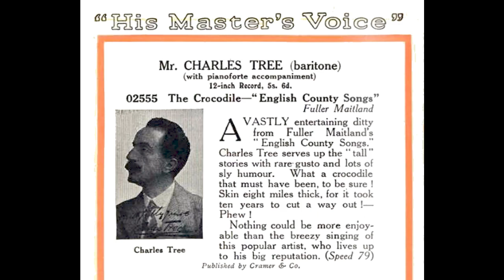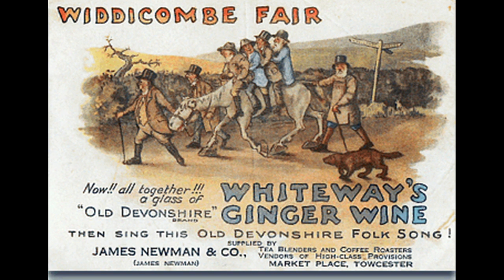Charles Tree (baritone) - Widdicombe Fair (Devon folk song) (1911)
Devon-born Charles Tree (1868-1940) sings 'Widdicombe Fair,' recorded c. September 1911.

This record is not in good condition, but despite that I think it is delightful! Tree also recorded the song on the HMV and Pathe labels, but I've never managed to find those versions.